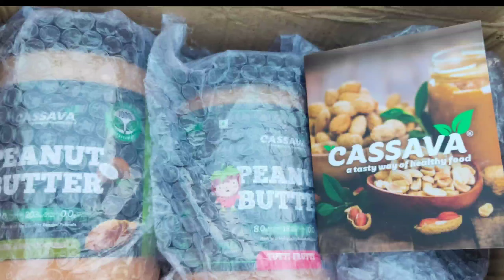Cassava Peanut Butter Short Video 2021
Cassava Peanut Butter Short Video.

Peanut butter Intro.
peanut Butter Best Brand in India.
peanut butter short video.
opening peanut Butter.
Cassava Peanut Butter.
sunit Jadhav peanut butter.
sangram Chougule peanut butter.
Ajinkya Madan.
Peanut Butter benifit.
side effects peanut butter.
how to use peanut butter.
peanut home made.
cassava peanut butter Unboxing.

(Chocolate)

Coconut Peanut Butter

Tutti Frutti Peanut Butter